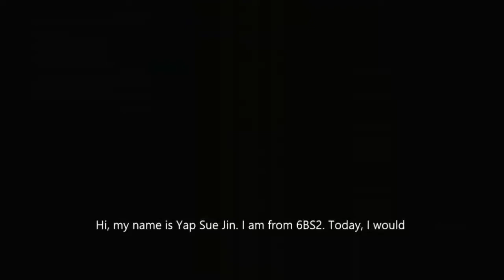The Power Of Education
Speaker : Yap Sue Jie